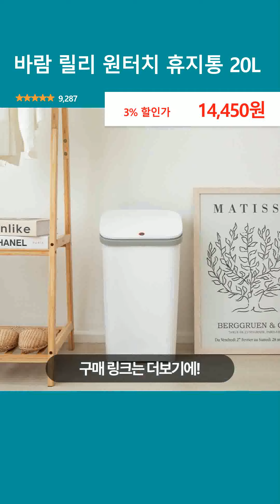바람 릴리 원터치 휴지통 20L